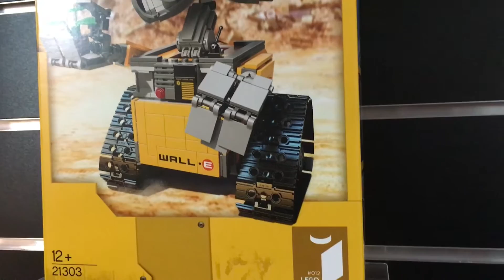LEGO IDEAS 21303 WALL-E